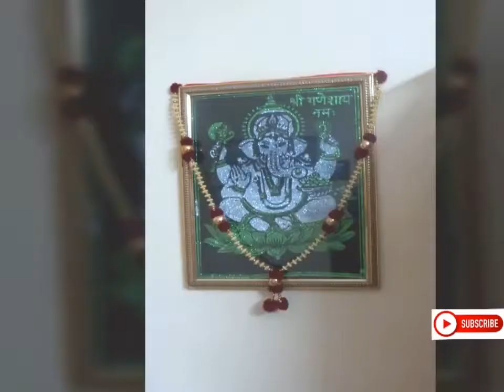எளிதாக pompom மாலையை எப்படி செய்வது /HOW TO MAKE GARLAND WITH POMPOMS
Making pompom garlands with upcycled beads